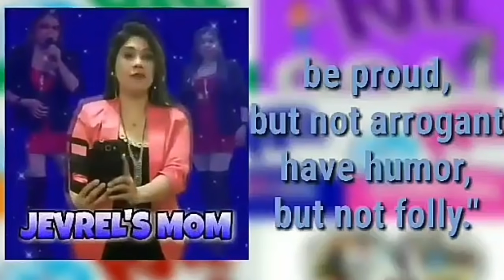ZUMBA DANCE! || Angelia Jon's Vlog